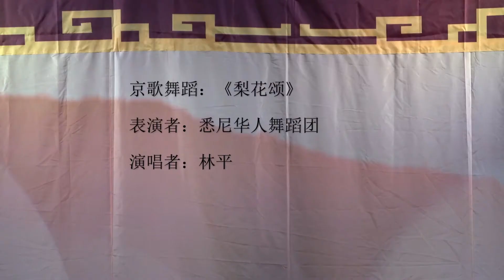191124-戏曲专场（第三集）：京歌舞蹈：《梨花颂》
京歌舞蹈：《梨花颂》
表演者：悉尼华人舞蹈团
演唱者：林平
2019年11月24日      澳洲，悉尼 Burwood RSL Club